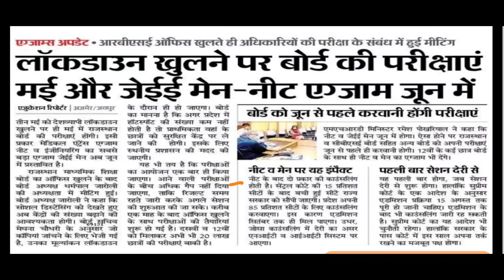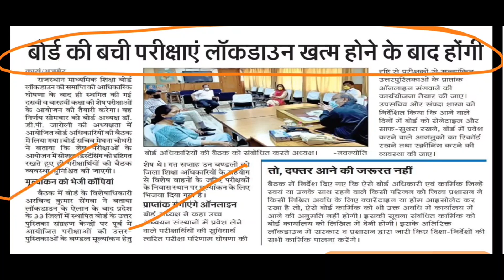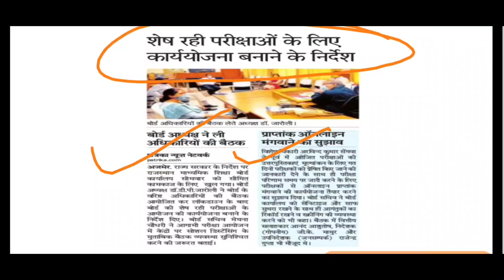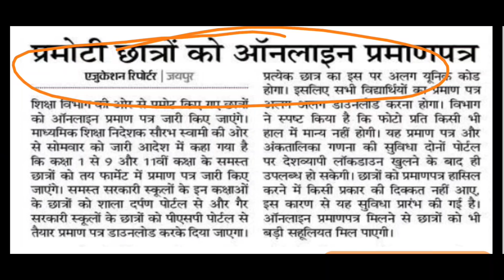RBSE- बोर्ड परीक्षाएं 10th & 12th, 3 मई के बाद _ board exam is conducted after 3rd May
Kargawal Misty

bihar board,bihar board 2020, gujrat board 2020,rbse exam datenew time table 2020,
cbse board news today,rajasthan board letest news,rajasthan board result 2020,
2020 board exam results,hindi news,big breaking news,Parv 10th 12th result,pseb board result
यूपी बोोर्ड का रिजल्ट कब आएगा,GSEB board 2020,Haryana board exam 2020,haryana board result 2020,rbse exam date,up board exam date,new exam date,
mpsc new time table,rbse board result news tadat, maharashtra board new time table, maharashtra board ke.  2020, maharastra board result, karnataka board exam news,
 karnataka board exam,karnataka  12th board exam,delhi board news today,
board 12th exam news,
all board exam 2020,
punjab board,